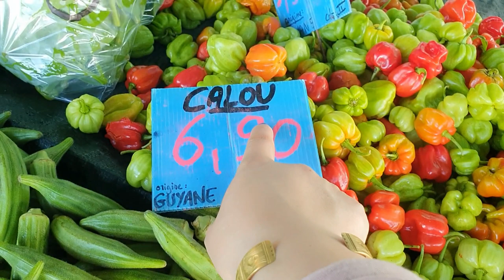ep3 ua si rau fabkis av me